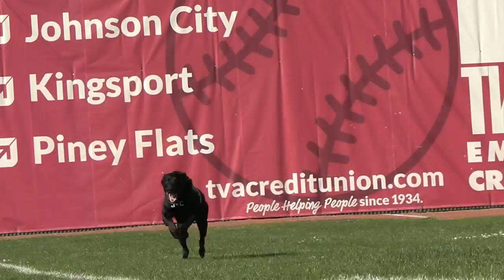The Rocky Foundation pairs shelter dogs with mental health patients